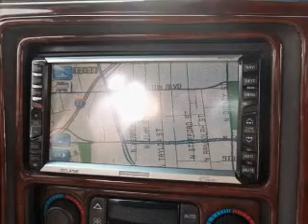2006 Cadillac Escalade - Arlington VA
Year: 2006
Make: Cadillac
Model: Escalade
Trim: Base
Engine: 6.0 liter 8 cylinder 16 valve
Transmission: 4-Speed Automatic
Color: Black
Mileage: 107544
Address:
1105 N Glebe Rd